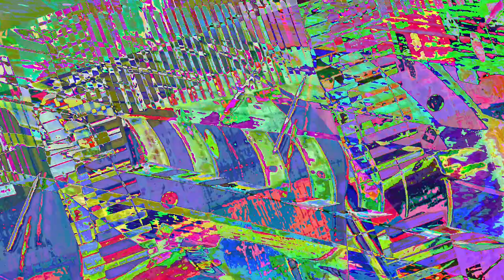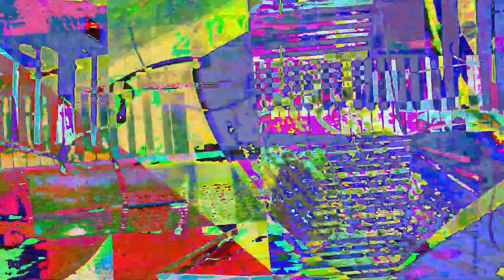[EPILEPSY WARNING] Movie 23 07 25 04h15m58s